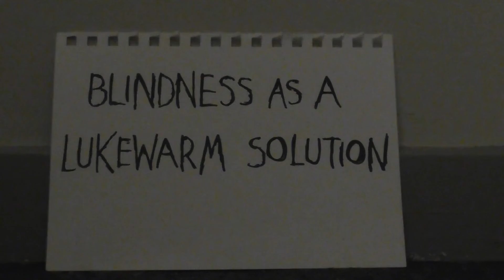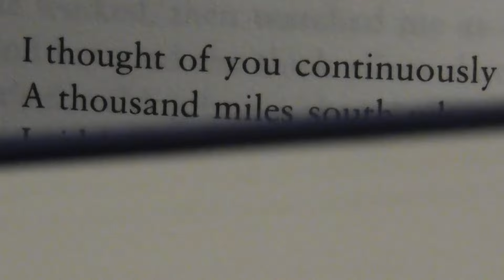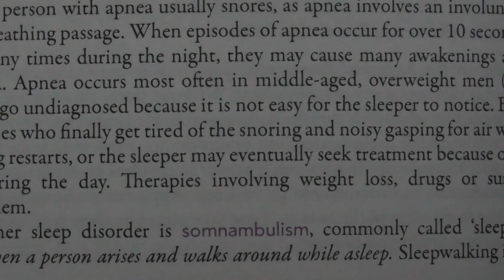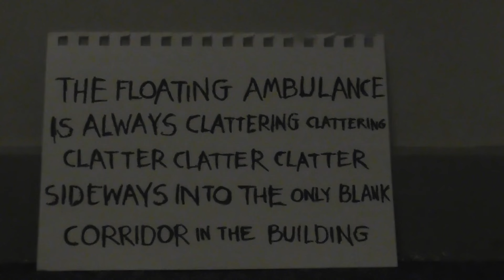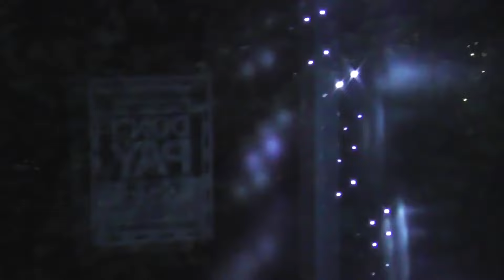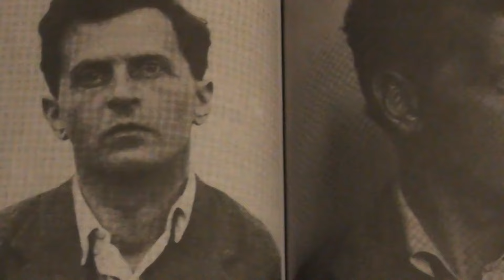blindness as a lukewarm addiction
in my mind it doesn't really make much sense, but in my mind it doesn't really make much sense

0:00 the floating ambulance
4:36 about museums in mainland europe
5:39 philosophical implications
12:40 marketplace
15:13 under the streetlights
19:06 an ambulance arrives at the rackhay
20:03 reappearance of the waterfront

october 2022
ft. imi hills, iona francesca moss and jamie carruthers